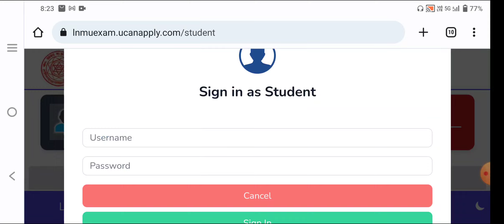Lnmu pg 2nd semester admit card 2023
Hello friends !!!

In this video I will tell you about the lnmu pg 2nd semester admit card.

B.Ed 2nd YEAR NOTES